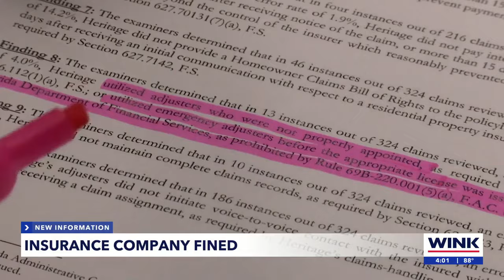Florida insurer fined $1M over Hurricane Ian claims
Florida insurer has been fined $1M over Hurricane Ian claims.